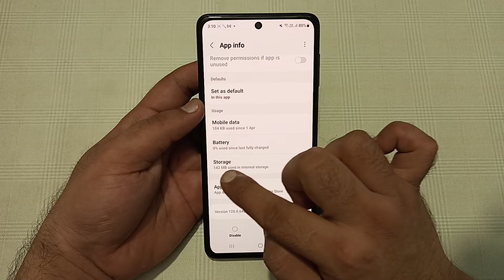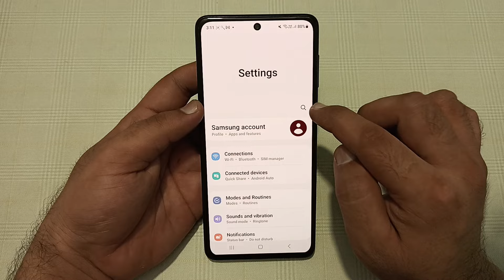automatic volume up down problem Samsung galaxy f55, how to fix automatic volume up down problem in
automatic volume up down
prem feni nol apro
problem poco m3
problemn redmi note 8
problem redmi note 9
problem redmi 9 power
problem redmi note 10 pro
problem redmi 10 prime
problem realme
problem redmi 8a dual
problem poco m2 pro